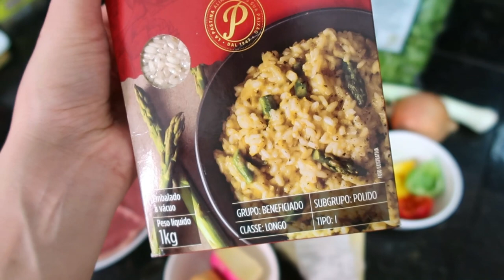CARDÁPIO DE DIA DAS MÃES - RISOTO QUATRO QUEIJOS COM FILÉ - Thamyê Baseggio